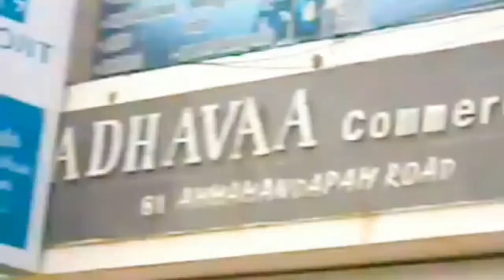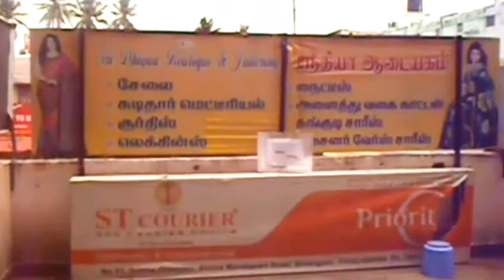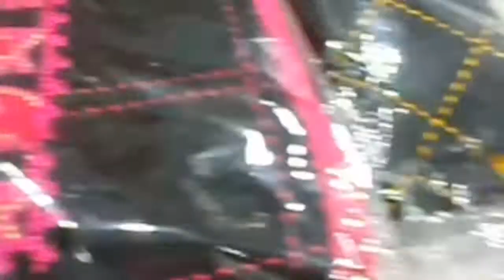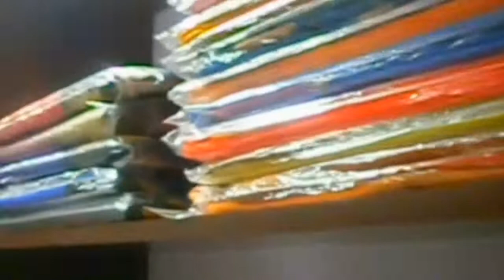Boutique in Trichy